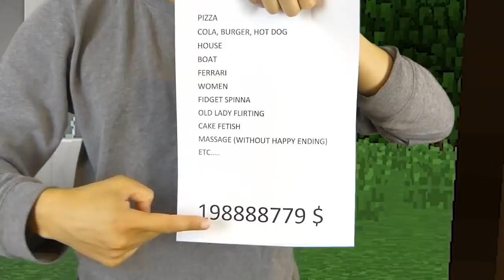REALISTIC MINECRAFT IN REAL LIFE! - IRL Minecraft Animations / In Real Life Minecraft Animations